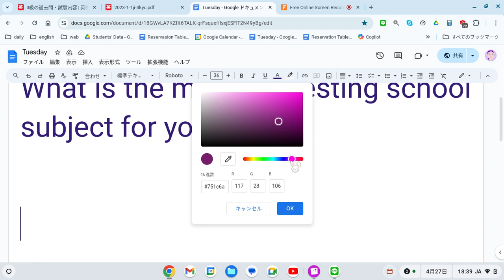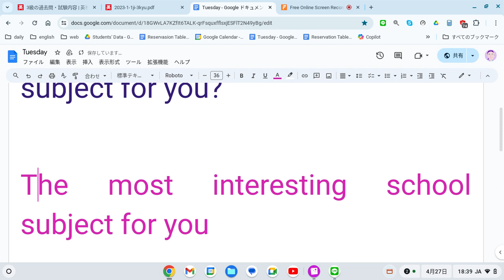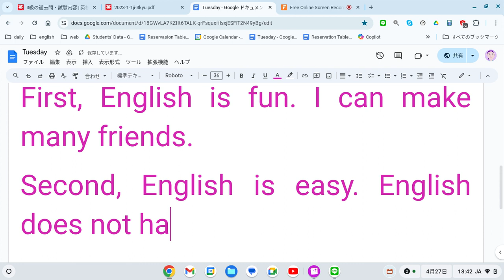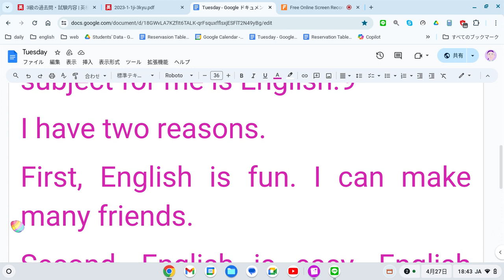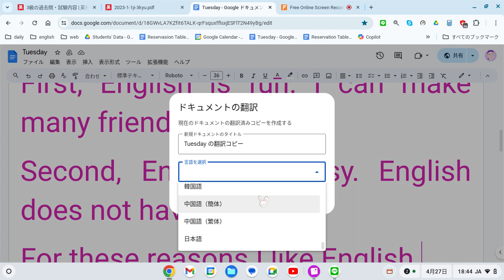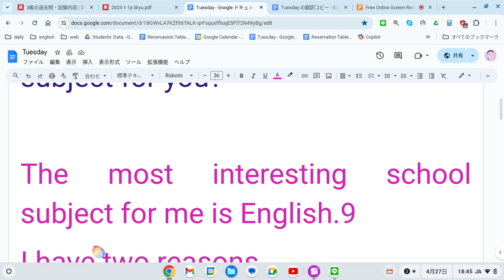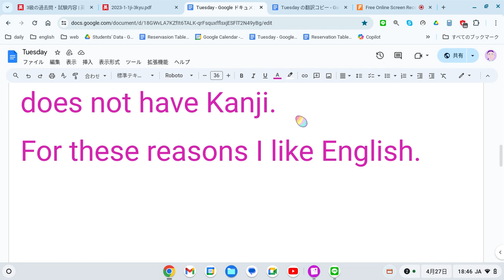えいご おんどく 145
あなたにとって最も興味深い学校の科目は何ですか?

私にとって最も興味深い学校の科目は英語です。
理由は 2 つあります。
まず、英語は楽しいです。たくさんの友達ができます。
2番目に、英語は簡単です。英語には漢字がありません。
これらの理由から、私は英語が好きです。

What is the most interesting school subject for you?

The most interesting school subject for me is English.
I have two reasons.
First, English is fun. I can make many friends.
Second, English is easy. English does not have Kanji.
For these reasons I like English.